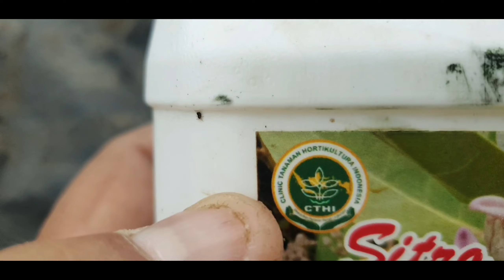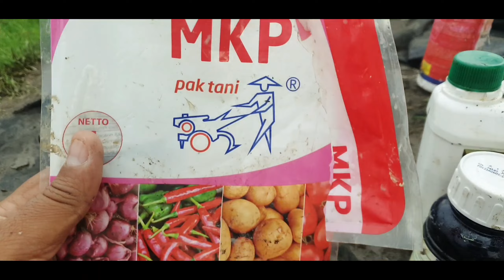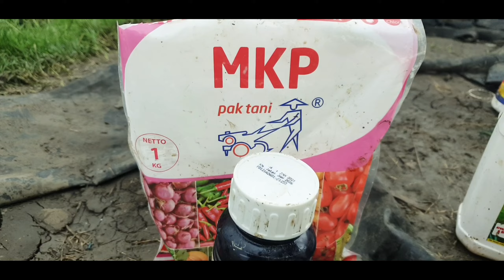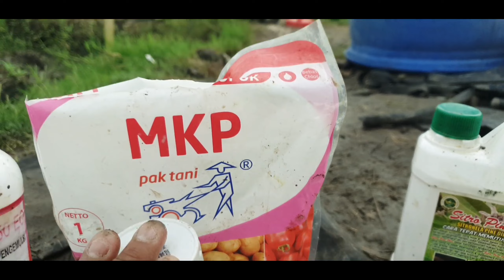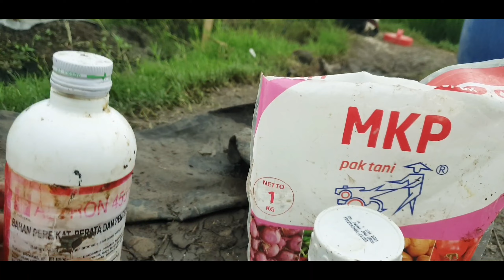BILA 2 INSEKTISIDA CUKUP MENGAPA HARUS BANYAK !! SEPRAI ORGANISME PENGGANGGU / PREDATOR TANAMAN "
Selamat sore rekan tani saya sampaikan pada usia 29 hst dimana lingkungan sekitar saya yang mayoritas padi sudah terlihat akan perkembangan kaper namun untuk saat ini masih sekelompok lalat penghisap sari daun sehingga kondisi ini harus segera dilakukan atisipasi agar tidak membuat koloni .. tetap waspada rekan tani